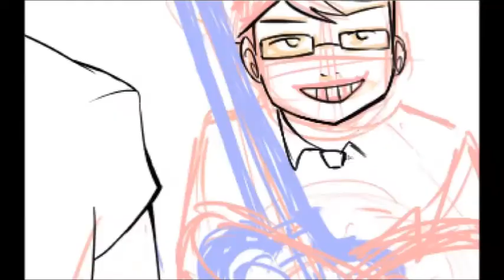The Icemint (speed painting)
And so...I MADE THIS.
took me hours.